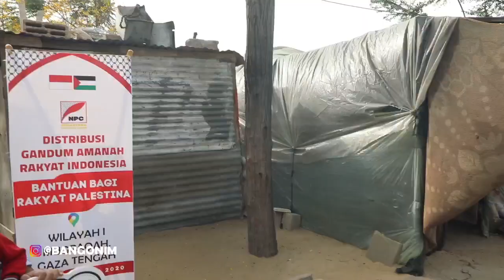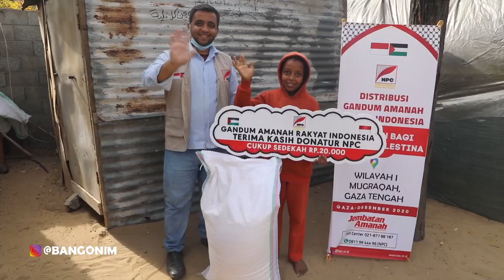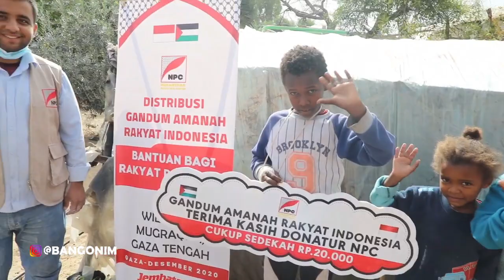DUA PEMUDA BEROMPI INDONESIA PIKUL GANDUM DATANGI GUBUK WARGA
Dua pemuda Palestina berompi Indonesia masuk gubuk di pemukiman kumuh Gaza Tengah, pikul Gandum amanah masyarakat Indonesia.

Terima kasih donatur NPC.

Sahabat, ayo dukung youtube bang onim dengan menshare, like dan komen..ajak keluarga menjadi subscriber!! terima kasih

Halo..Assalamu Alaikum..kami anak Indonesia domisili dan sekolah di Gaza Palestina.

BSI 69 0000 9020 (yatim Gaza)
BSI 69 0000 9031 (pabrik air minum)
BSI 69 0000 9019 (ambulans gaza)

Semua A.n. Yayasan Nusantara Palestina Center